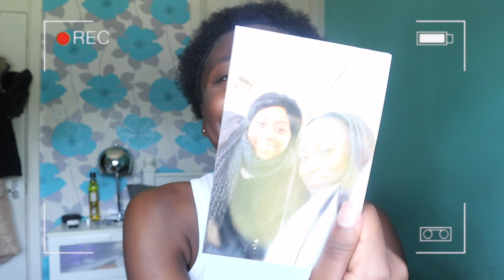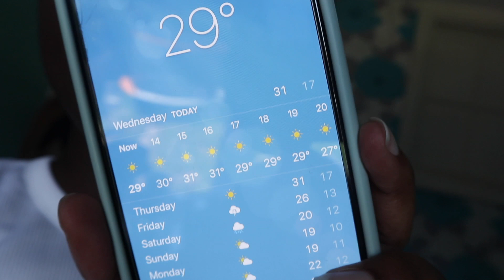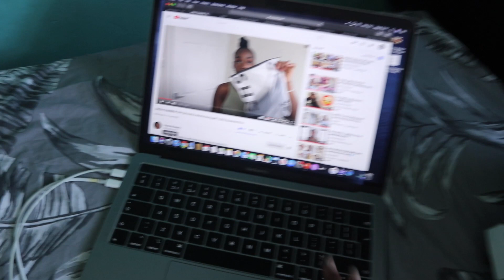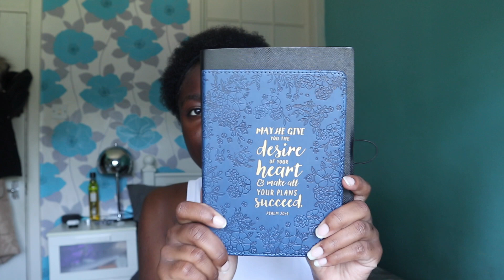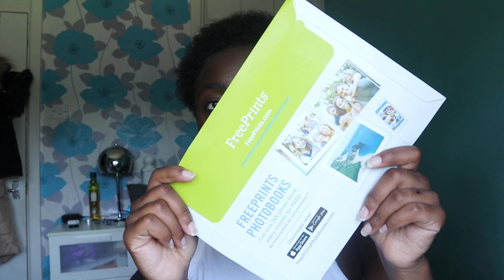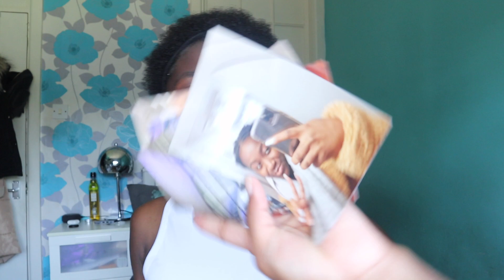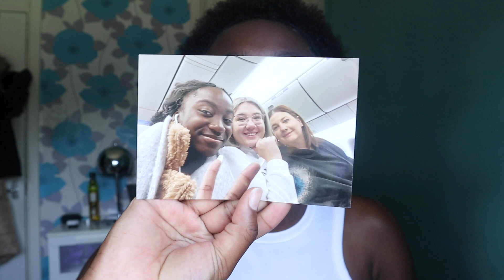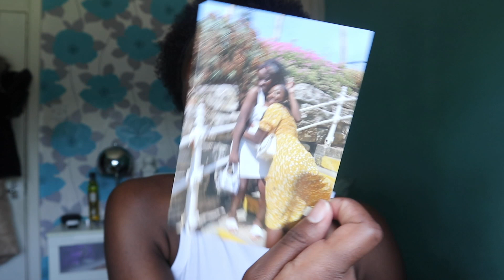The HOTTEST day & New clothes haul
Hi Friendsss,
I hope you're all doing well. Back again with another vlog and trying to remain as consistent as possible ! I Hope you're enjoying these vlogs and let me know anything else you would like to see

Love, Nana